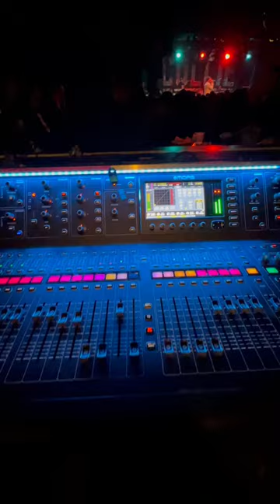Collie Buddz live in Minnesota 11/15/22